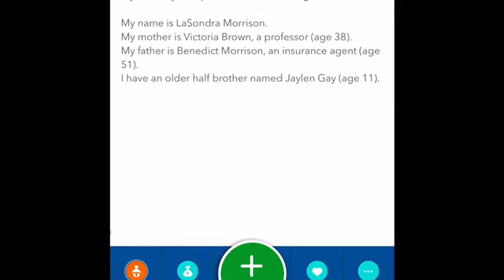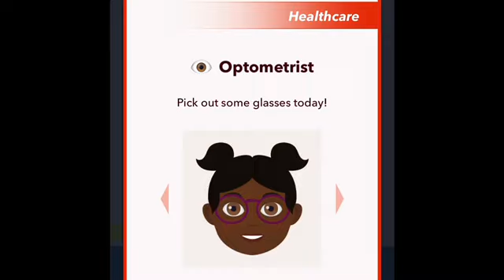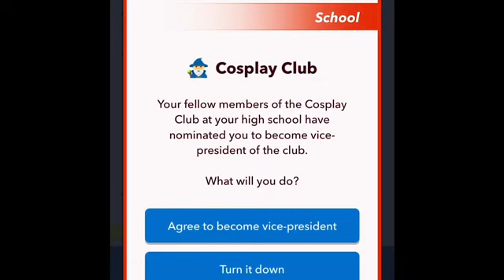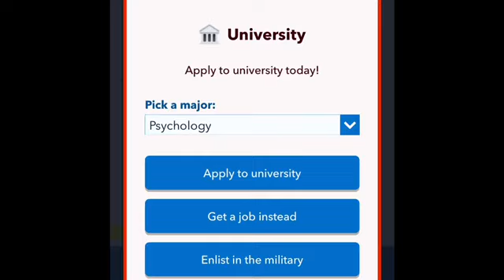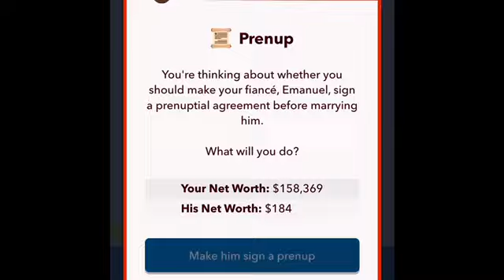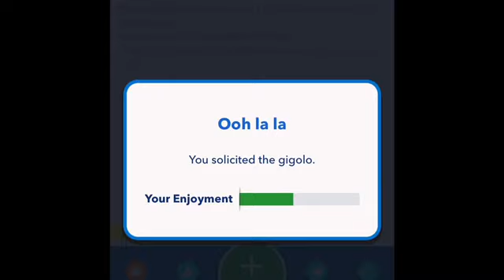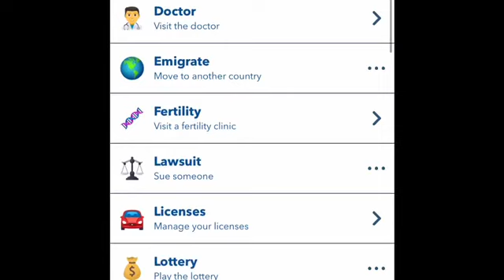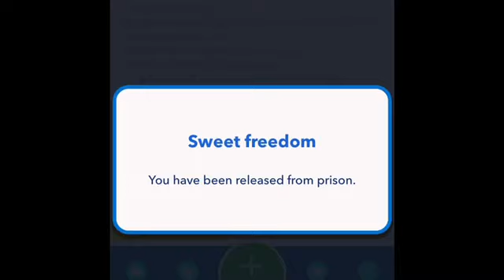BitLife, Episode 114